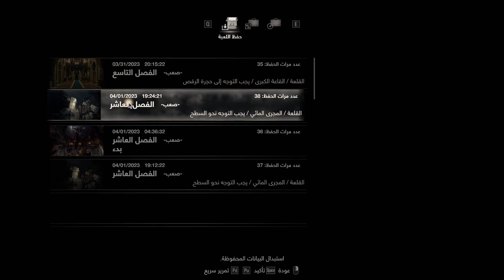رزدنت ايفل 4 ريميك صعوبة الهارد \\ RESIDENT EVIL 4 REMAKE HARD DIFFICULTY #10